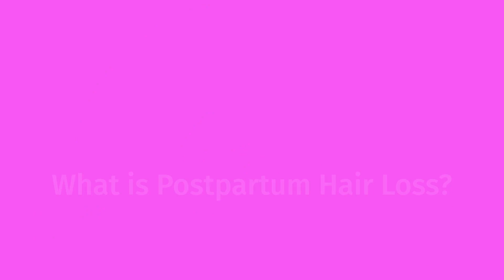[𝐖𝐞𝐥𝐥𝐧𝐞𝐬𝐬 𝐖𝐞𝐝𝐧𝐞𝐬𝐝𝐚𝐲] 𝐄𝐏𝟐𝟒 𝐓𝐡𝐞 𝐓𝐫𝐮𝐭𝐡 𝐚𝐛𝐨𝐮𝐭 𝐏𝐨𝐬𝐭𝐩𝐚𝐫𝐭𝐮𝐦 𝐇𝐚𝐢𝐫 𝐋𝐨𝐬𝐬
𝐖𝐡𝐲 𝐢𝐬 𝐡𝐚𝐢𝐫 𝐥𝐨𝐬𝐬 𝐜𝐨𝐦𝐦𝐨𝐧 𝐟𝐨𝐫 𝐰𝐨𝐦𝐞𝐧 𝐚𝐟𝐭𝐞𝐫 𝐠𝐢𝐯𝐢𝐧𝐠 𝐛𝐢𝐫𝐭𝐡? 👩‍🍼
Is that increased hair loss permanent? 🤔

📣Mok will be sharing some tips to manage postpartum hair loss.

𝑾𝒆𝒍𝒍𝒏𝒆𝒔𝒔 𝑾𝒆𝒅𝒏𝒆𝒔𝒅𝒂𝒚 𝒊𝒔 𝒂𝒍𝒍 𝒂𝒃𝒐𝒖𝒕 𝒑𝒐𝒔𝒊𝒕𝒊𝒗𝒊𝒕𝒚, 𝒎𝒆𝒏𝒕𝒂𝒍 𝒉𝒆𝒂𝒍𝒕𝒉 𝒂𝒏𝒅 𝒘𝒆𝒍𝒍𝒃𝒆𝒊𝒏𝒈. 𝑾𝒆𝒅𝒏𝒆𝒔𝒅𝒂𝒚𝒔 𝒄𝒂𝒏 𝒃𝒆 𝒂 𝒗𝒆𝒓𝒚 𝒉𝒆𝒄𝒕𝒊𝒄 𝒅𝒂𝒚 𝒐𝒇 𝒕𝒉𝒆 𝒘𝒆𝒆𝒌. 𝑺𝒐𝒎𝒆𝒕𝒊𝒎𝒆𝒔, 𝒘𝒆 𝒄𝒂𝒏 𝒈𝒆𝒕 𝒔𝒐 𝒃𝒖𝒔𝒚 𝒕𝒉𝒂𝒕 𝒘𝒆 𝒇𝒐𝒓𝒈𝒆𝒕 𝒕𝒐 𝒎𝒂𝒊𝒏𝒕𝒂𝒊𝒏 𝒐𝒖𝒓 𝒎𝒐𝒕𝒊𝒗𝒂𝒕𝒊𝒐𝒏 𝒍𝒆𝒗𝒆𝒍 𝒂𝒏𝒅 𝒆𝒏𝒅 𝒖𝒑 𝒏𝒐𝒕 𝒃𝒂𝒍𝒂𝒏𝒄𝒊𝒏𝒈 𝒐𝒖𝒓 𝒘𝒐𝒓𝒌 𝒍𝒊𝒇𝒆 𝒂𝒏𝒅 𝒑𝒆𝒓𝒔𝒐𝒏𝒂𝒍 𝒍𝒊𝒇𝒆 𝒆𝒇𝒇𝒆𝒄𝒕𝒊𝒗𝒆𝒍𝒚. 𝑾𝒆𝒍𝒍, 𝒍𝒆𝒕 𝒖𝒔 𝒄𝒉𝒂𝒏𝒈𝒆 𝒕𝒉𝒂𝒕 𝒂𝒏𝒅 𝒍𝒆𝒕'𝒔 𝒑𝒓𝒂𝒄𝒕𝒊𝒄𝒆 𝒂 𝒎𝒊𝒏𝒅𝒇𝒖𝒍 𝑾𝒆𝒍𝒍𝒏𝒆𝒔𝒔 𝑾𝒆𝒅𝒏𝒆𝒔𝒅𝒂𝒚 𝒕𝒐𝒈𝒆𝒕𝒉𝒆𝒓!